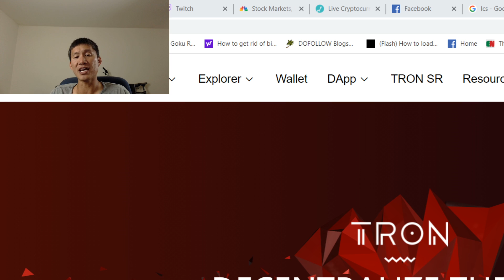TRON could MOON very soon, here's why